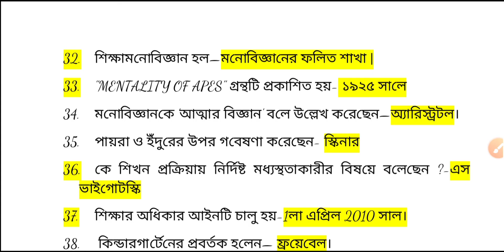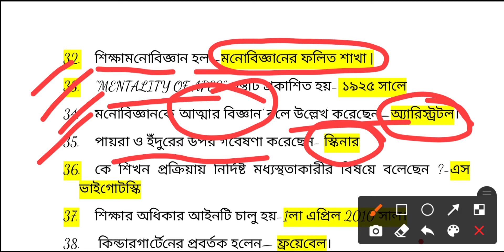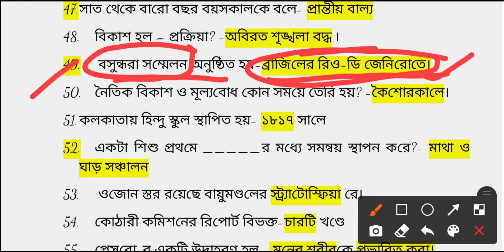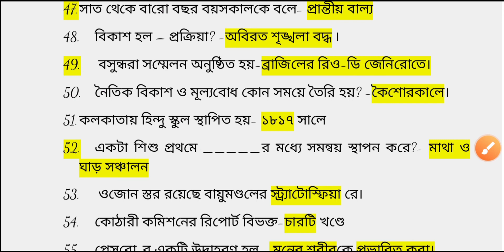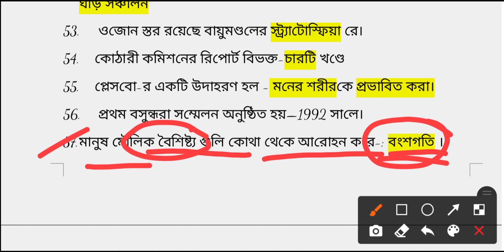T-TET-I&IIpaper and CTET 2021 || Child development & pedagogy || PART-2 || Question With Answers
T-TET-I&IIpaper2021
t-tetexam
t-tet2